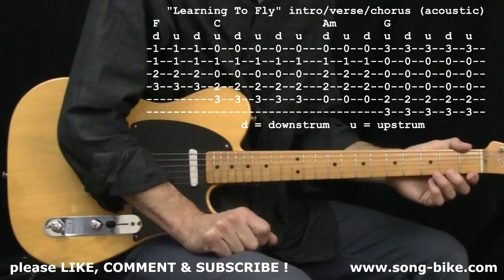"Learning To Fly" by Tom Petty & The Heartbreakers: 365 Riffs For Beginning Guitar !!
You can do this - I'll be posting one a day! I choose these riffs because they are within your grasp as a beginning guitarist. Memorize them & play them over and over. That's ALL it takes ! I have a GREAT website for beginners You can become a member for just $9.95/month. I'm really proud of it and I think you'll love it. Check it out !